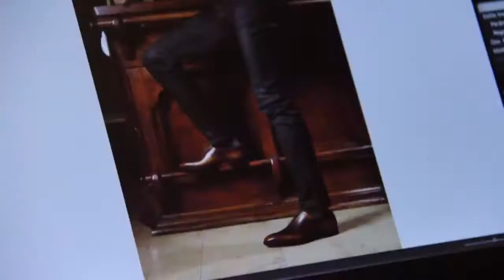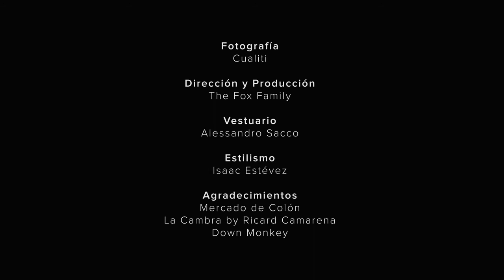Andres Sendra Making Of Campaign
Andres Sendra is a 100 year old luxury shoe brand from Spain that handcrafts fine leather shoes using traditional techniques and goodyear welting. From luxury oxford shoes to single and double monk straps, loafers and the patina collection, they have a variety of eye-catching colours as well.